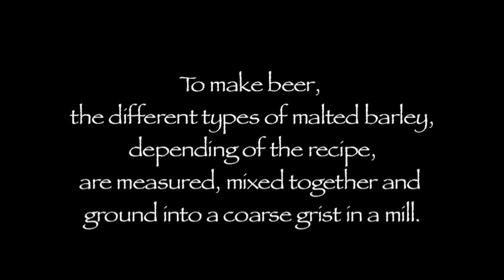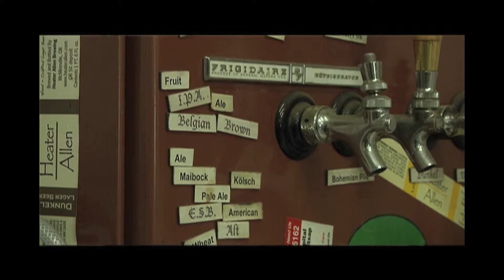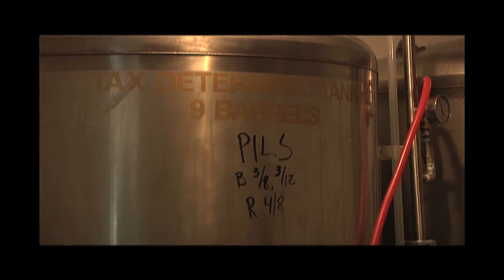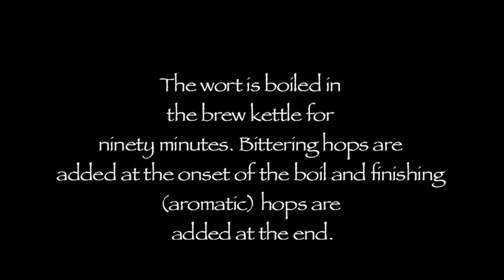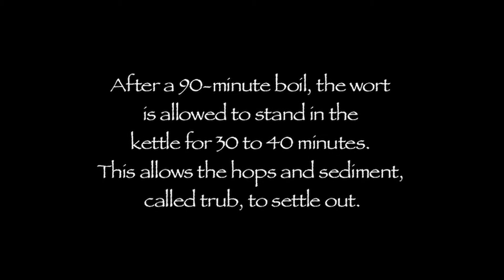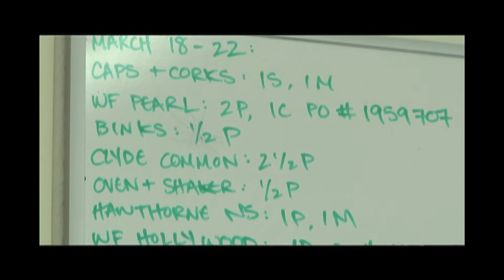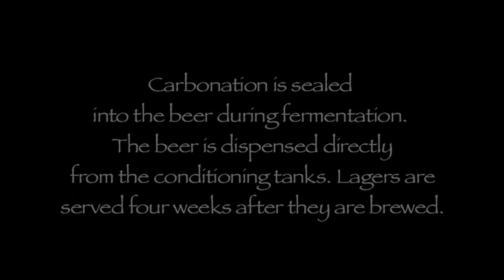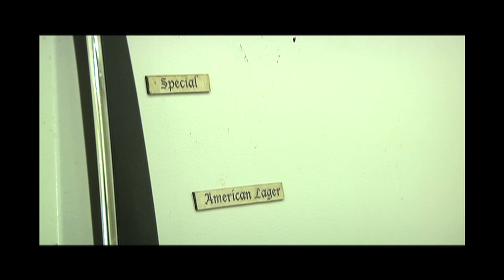Long Live Lagers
Father-daughter duo Rick and Lisa Allen work hard to create some of the Pacific Northwest's most recognizable and respected lager beers. Always hustling to keep up with the increasing demand for the beer, Heater Allen Brewing prides itself on not cutting any short-cuts or making any compromises in their products.